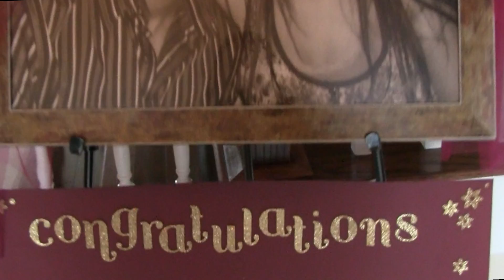NeilVeenaEngagement.mov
the Puja ceremony for Neil and Veena's Engagement...Feb 18th 2012. more of the engagement video to follow